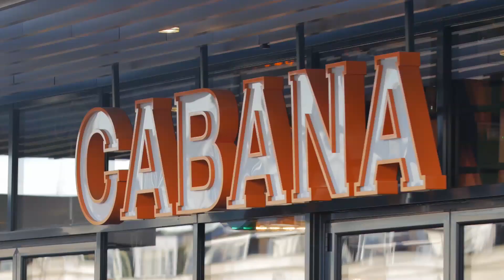The official launch of Westquay Watermark